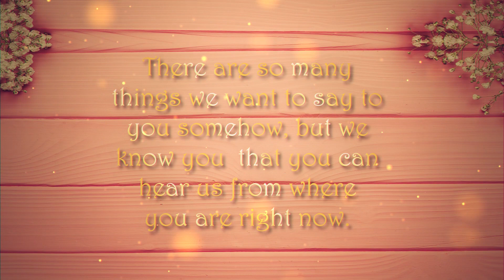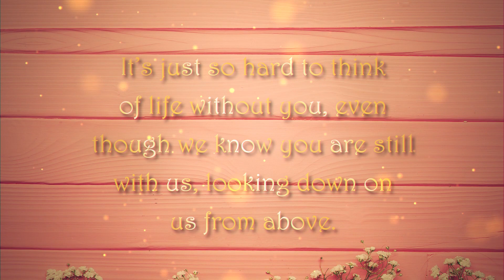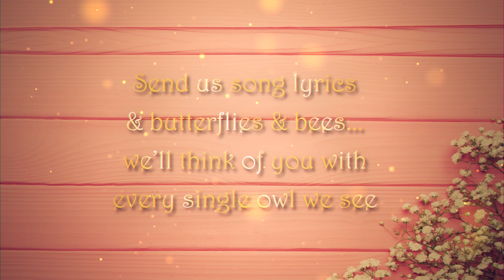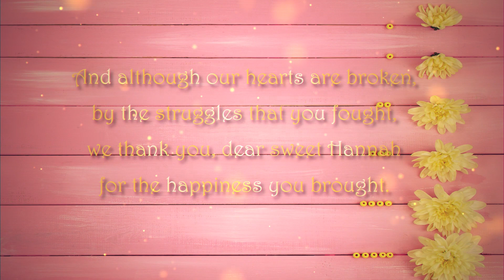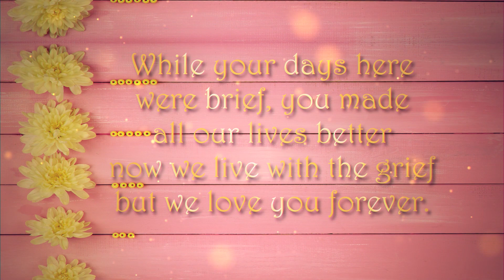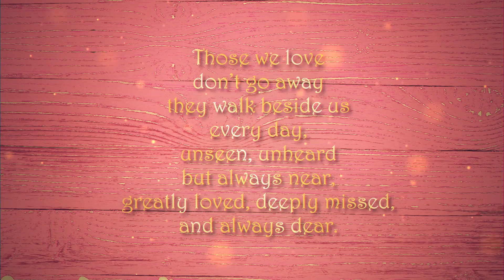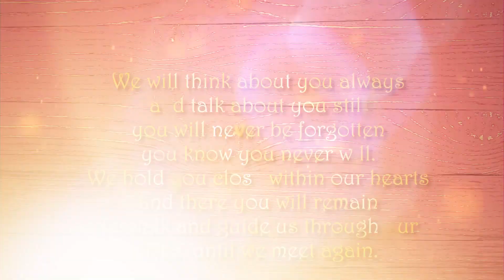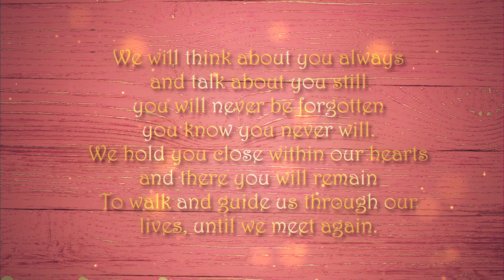Tribute To Hannah Peterson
This video is made to honor the life and memory of Hannah Peterson. Little did I knwo I would finish it for her birthday. We miss you Hannah. You are forever in our hearts.

Please look for a "part 2" tribute to Hannah coming soon with more photos and memories. Thank you.